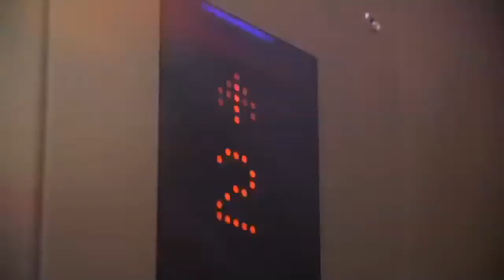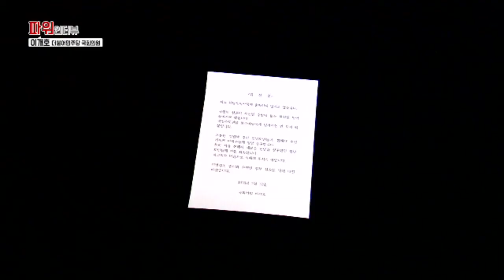[정재영의 파워인터뷰] 이개호 민주당 국회의원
정재영의 파워인터뷰에서는 전남지사 불출마를 선언한 이개호 더불어민주당 국회의원을 만나, 불출마 결정 배경과 6ㆍ13 지방선거 전망 등에 대해 들었습니다.